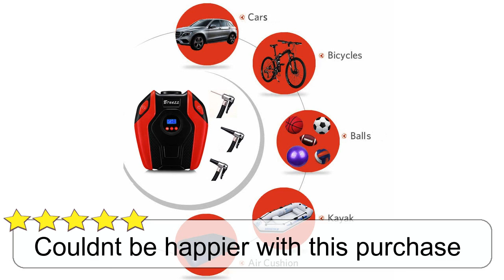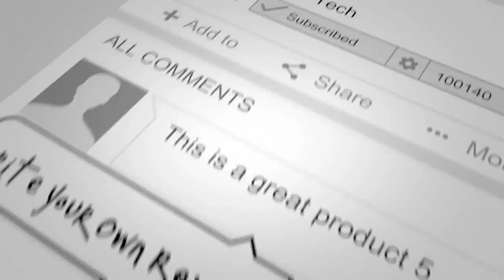Breezz Tire Inflator, Air Compressor Pump, 12V DC Portable Auto Tire Pump with Digital Display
1. Simply set: the desired pressure level by holding + or - button, perfect tire pressure monitoring system. 2. Auto shut off at a desired pressure which prevents over inflation. 3. Hidden cords : Easy